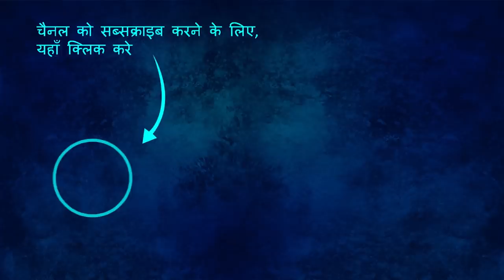जादुई डिब्बा | Hindi Story | Hindi Kahani | New Hindi Story | Hindi Fairy Tales | Hindi Moral Story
Watch and Enjoy Our New Story: जादुई डिब्बा  | Hindi Story | Hindi Kahani | New Hindi Story | Hindi Fairy Tales | Hindi Moral Story

Hi friends

Here we produce animated and cartoon videos, moral stories, fairy tales, grandma stories, Panchatantra series, jataka tales, and much more, all in Hindi Language

S U B S C R I B E O U R C H A N N E L